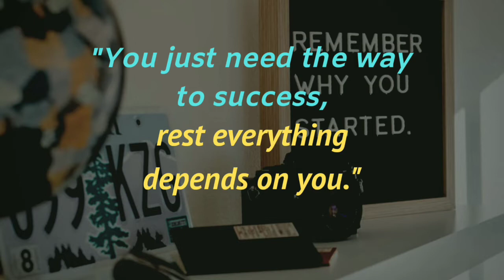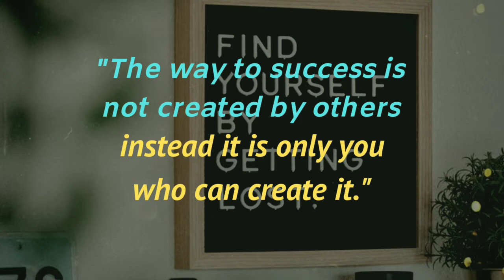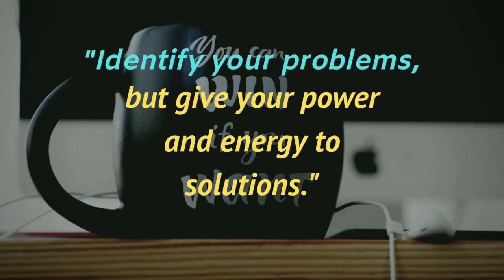Motivational Captions | Motivational Captions About Life | Motivational Captions For Instagram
Motivational Captions About Life : To be successful, you have to use each day as an opportunity to improve, to be better, to get a little bit closer to your goals. It might sound like a lot of work—and with a busy schedule, next to impossible. But the best part is, the more you accomplish, the more you’ll want to do, the higher you’ll want to reach. So as long as you have the hunger for success, you will always have the power within you to achieve it.

Instagram Captions for Success
Motivational Instagram Captions for Boys
Success Instagram Caption for Boys
Inspirational Instagram Captions About Success
Success Captions For Instagram
Motivational Quotes by Sandeep Maheswari
Sandeep Maheshwari Quotes For A Dose Of Inspiration
Sandeep Maheshwari Inspirational and Motivational Quotes
Sandeep Maheshwari Quotes on Life
Sandeep Maheshwari Success Quotes
Best of Sandeep Maheshwari Quotes
Motivational quotes for success
Motivational Quotes to Inspire You to Be Successful
Motivating success quotes
Motivational Quotes for Students Success
Inspirational Quotes
Good Inspirational Quotes
Motivational Instagram Captions
motivational quotes
Motivational captions for Instagram
inspirational quotes and captions
Motivational Quotes
Motivational Captions In Hindi
Inspirational Instagram Quotes
Inspirational Instagram Captions
Inspirational selfie captions
Alone Captions and Quotes for Instagram
Alone captions
Alone Captions For Instagram
Instagram Captions for Alone Girl
Alone Feeling Captions for Instagram
Best Alone Captions for Instagram
Lonely Captions for Instagram
Feeling Alone Quotes
Happy Alone Captions For Instagram
Alone Captions For Instagram For Girls
Attitude Alone Captions
Short Alone Captions for Instagram
Alone Captions For Instagram In Hindi
Alone bio for instagram
Alone Quotes Status in English
Short Attitude Captions
Alone boy Attitude Status in Hindi
Motivational Attitude Captions
Happy Alone Attitude Quotes
Alone Attitude Instagram Captions
Attitude Captions for Instagram
Alone Attitude Captions